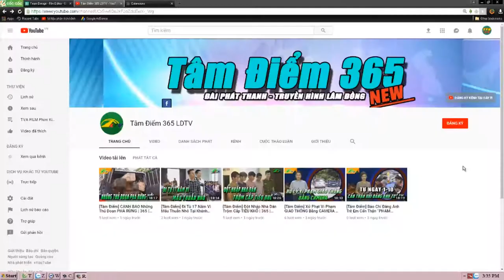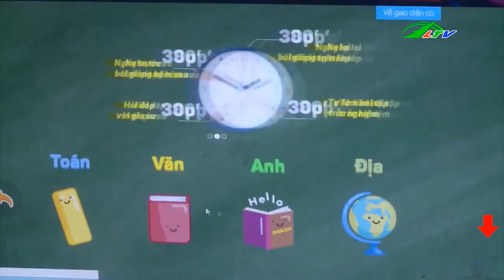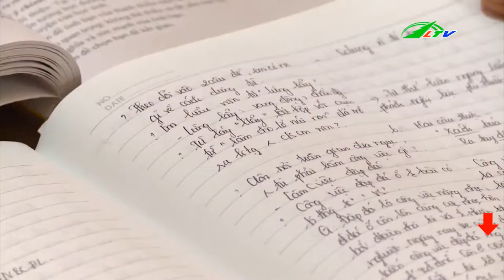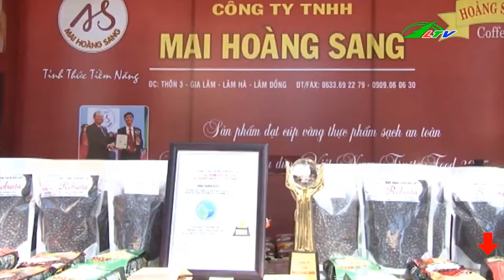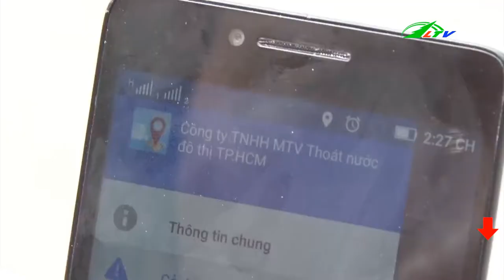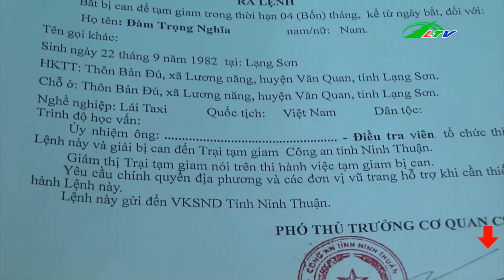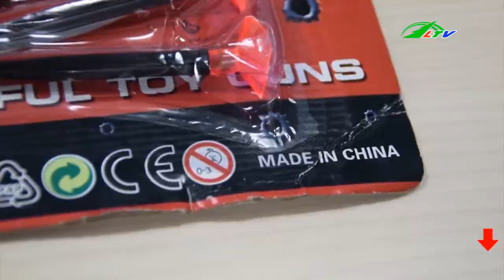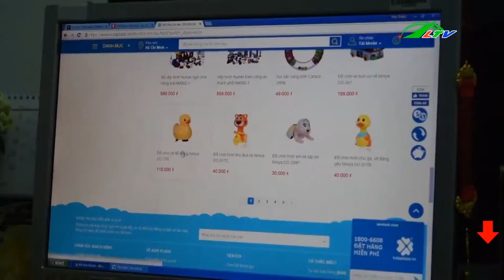Tử Vong Khi Rơi Từ Tầng 16 Chung Cư | Tâm Điểm 365 | Lâm Đồng TV